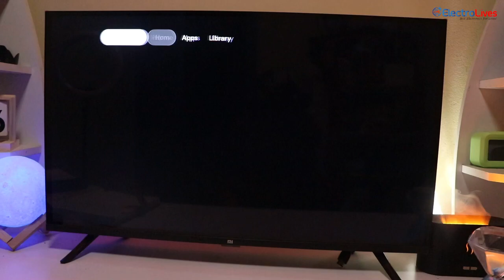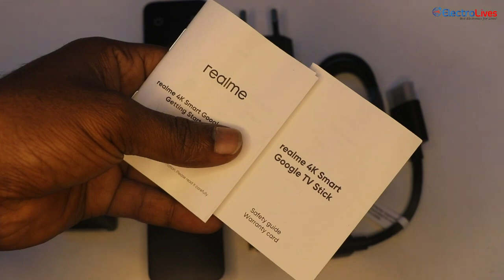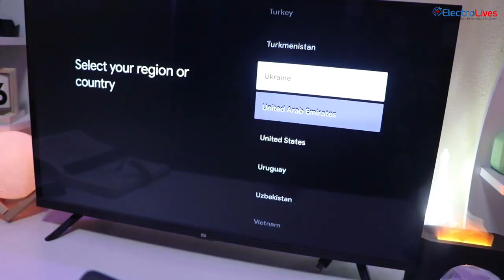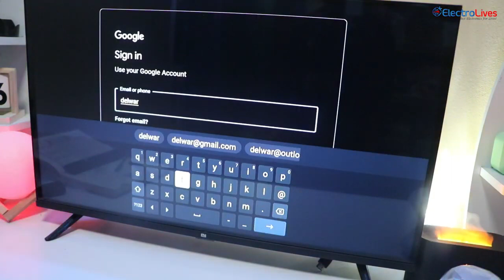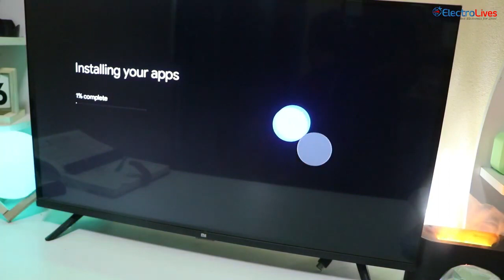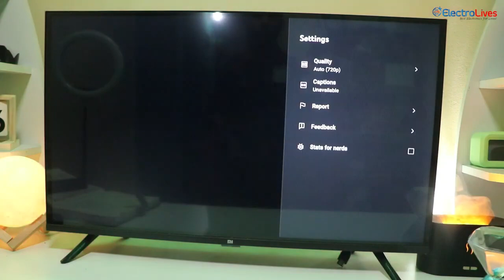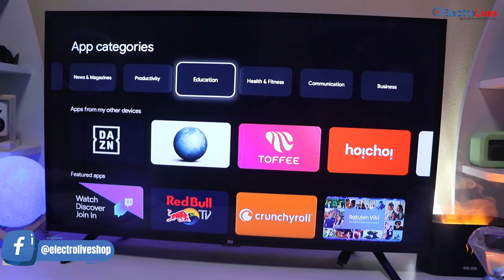পুরাতন টিভিকে বানিয়ে ফেলুন স্মার্ট টিভি - Best android 4K TV in Bangladesh